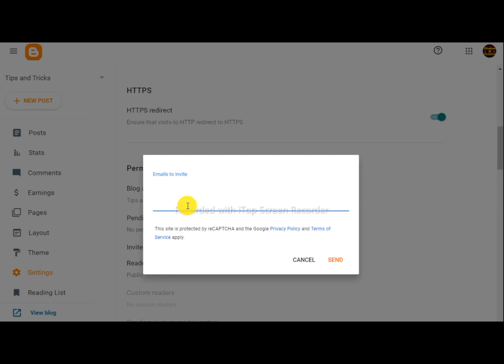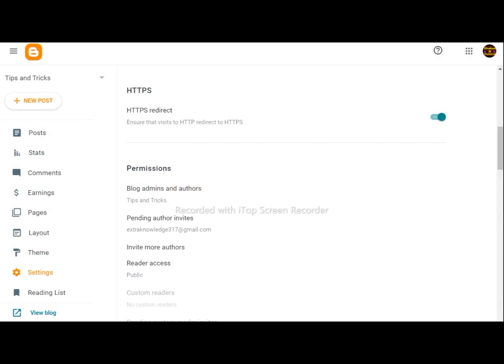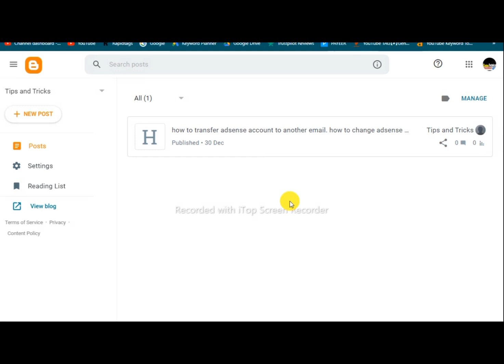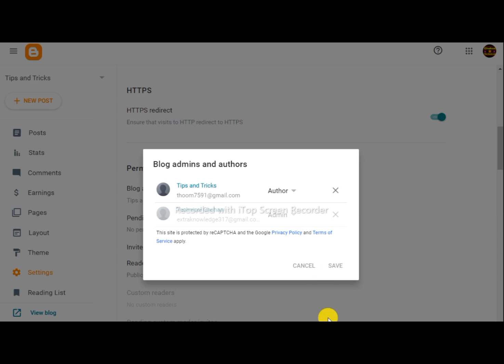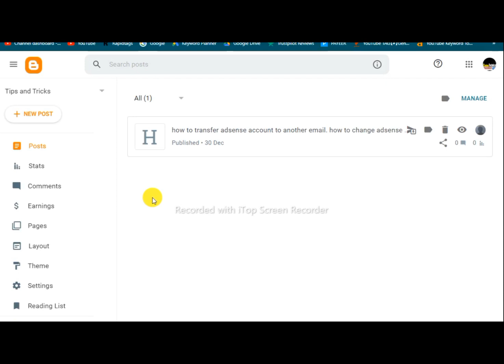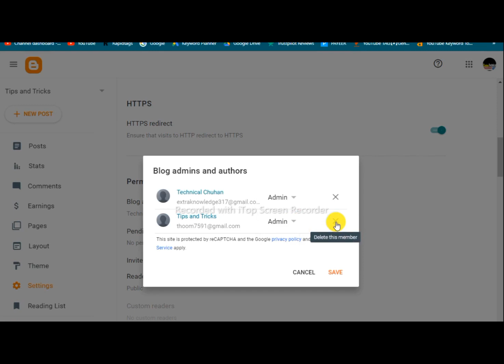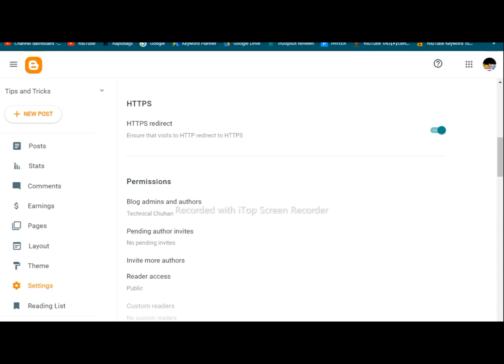how to transfer blog to another google account | how to transfer website on another gmail account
how to transfer website on another gmail account || how to change website ownership

- - - - - - - - - - - Other main Points in this Video- - - - - - - - - - - -
how to transfer a wordpress site to a new host
how to transfer a wordpress site to another host
transfer wordpress website to a new host
how to transfer emails from one server to another
how to transfer emails from one gmail account to another
transfer your e-mail from one cpanel to other
transfer entire wordpress site to new host
 how to change website ownership
how to move a wordpress site to a new host
how to migrate an entire wordpress site to new host
how to migrate wordpress site
how to change website gmail id
how to transfer your blog on new gmail account
how to change admin of blogger
how to change blogger admin email
change blogger admin
change blogger email
how to change blogger auther
how to change domain name in blogger
change email of blogger
how to transfer blogger email
how to transfer blogger blog/website to new gmail account
how to transfer blogger blog to new gmail account
how to transfer blog to another google account